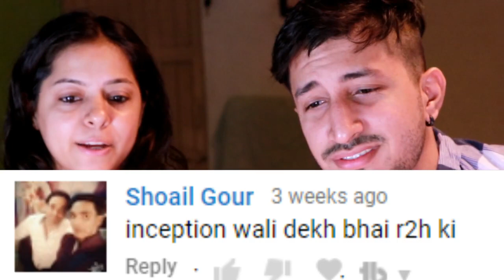INCEPTION | Round2hell || Reaction on R2H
EQUIMENTS USED IN THE VIDEO

CAMERA CANON 800D ( AFFILATE LINK )

LAPTOP LENOVO IDEAPAD 320 (AFFILATE LINK )

MIC BOYA ( AFFILATE LINK )

LIGHT SIMPEX320 ( AFFILATE LINK )

About --- Hello Friends, Welcome to " K U S H A L  M O T W A N I  ", I created this Channel on 31 OCT 2017. in this channel you get REACTION  content like "CARRY MINATI" "BB KI VINES " "ASHISH CHANCHLANI" "MAKE JOKE OF" "amit bhadana "TRALIER/SONGS &  LOTS OF REACTION VIDEOS" , I live in AHMEDABAD "SINDHI BOY" and i am doing this as full time You tuber. I Upload Daily interested and Quality Content For you